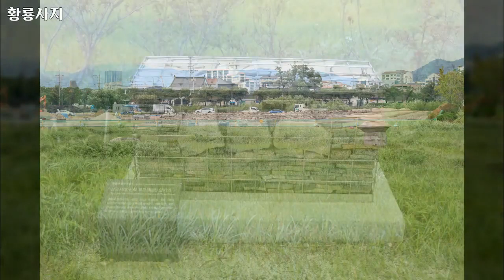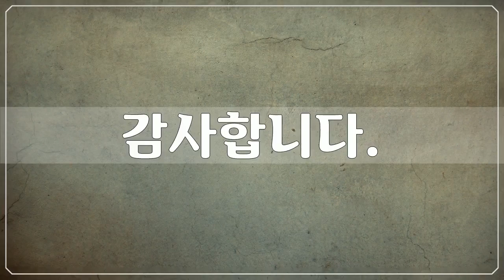경주 역사유적, 황룡사지, 경주 역사유적 사진들 by 공유마당